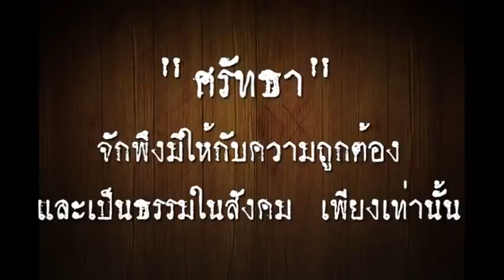ความจริงประเทศไทย ตอน " พวกมึง ทั้งเหี้ย ทั้งตอแหล " โดย อเนก ซานฟราน Jan 11, 2019